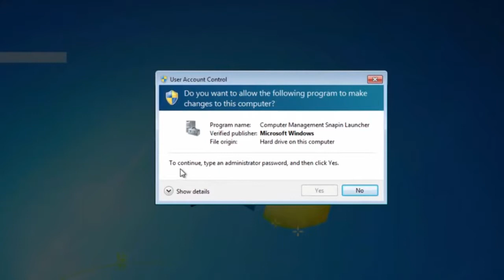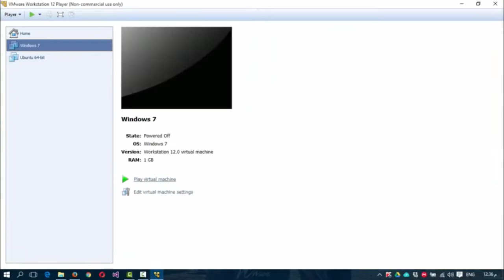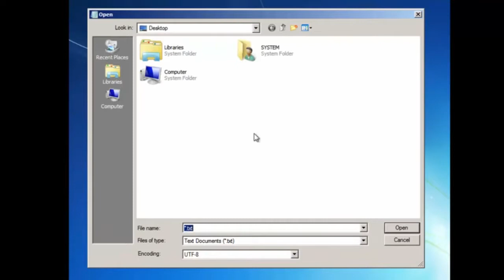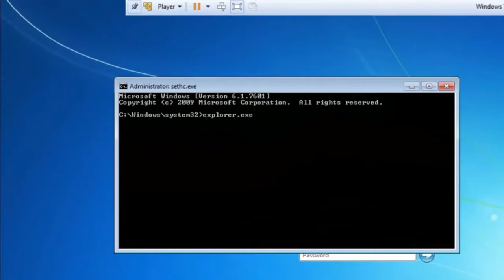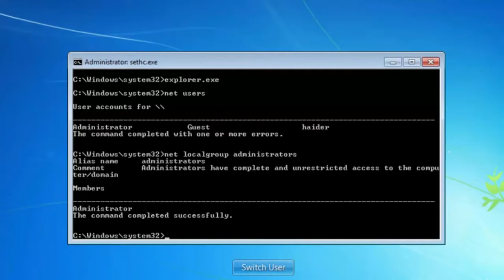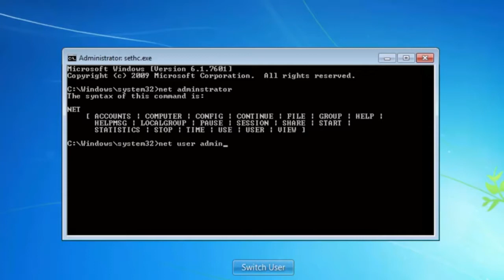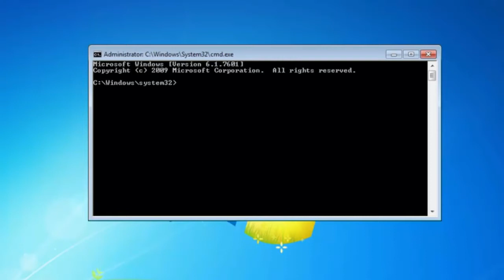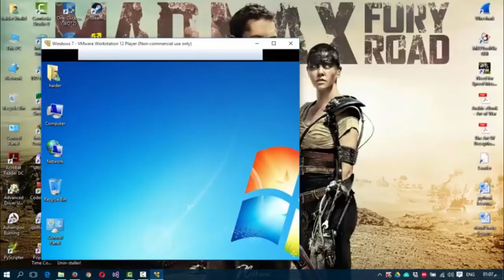طريقة الدخول كأدمين في حاواسيب الشركات وتثبيت اي برنامج تريد